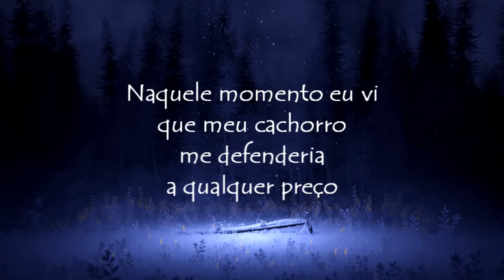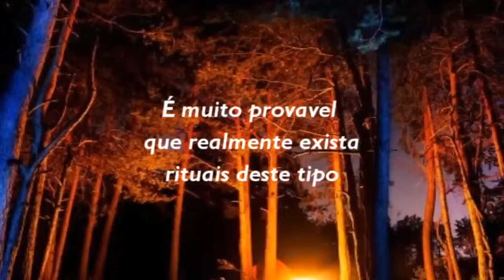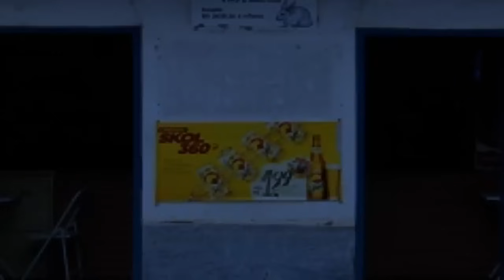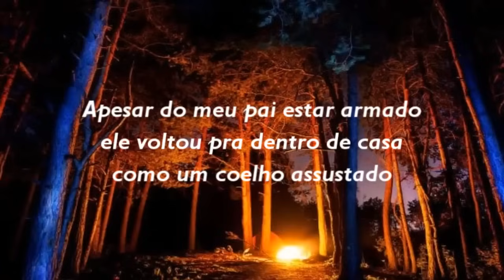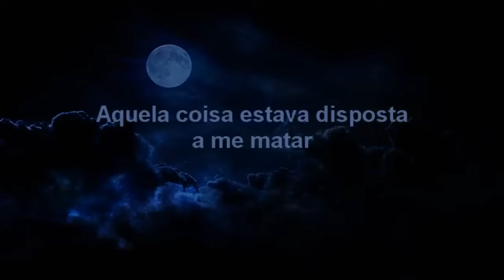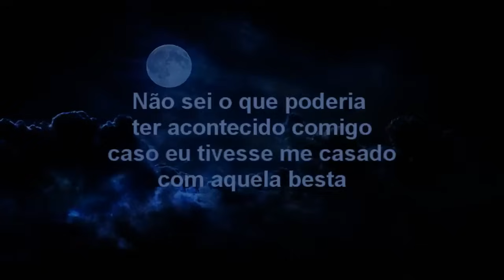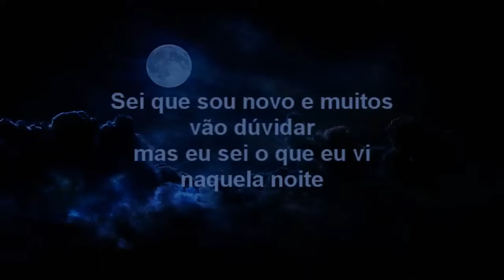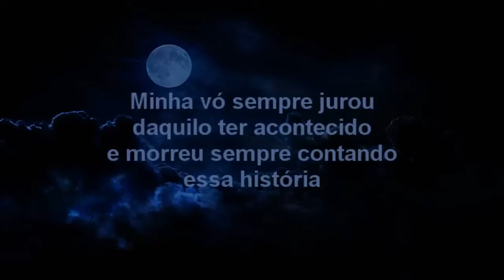Cachorro enfrentou o Lobisomem na minha frente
Estava voltando para casa junto com meu cachorro quando do nada ele ficou estranho, um Lobisomem estava a espreita em nosso caminho